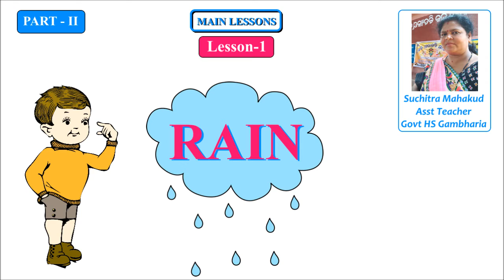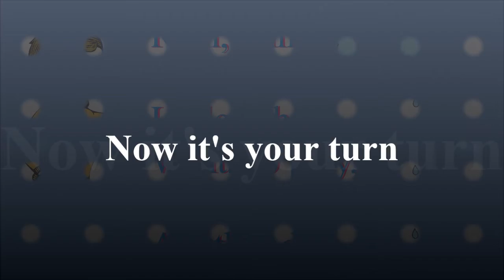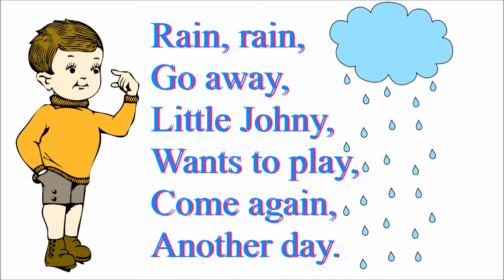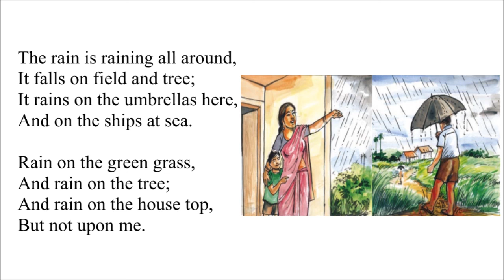RAIN (Poem)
First main lesson of Part-II of Class-V English book.